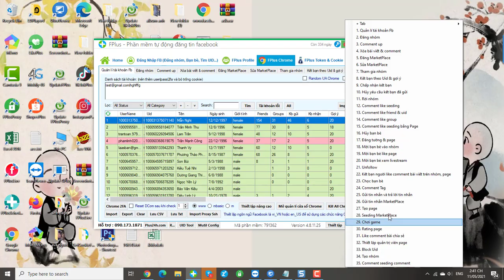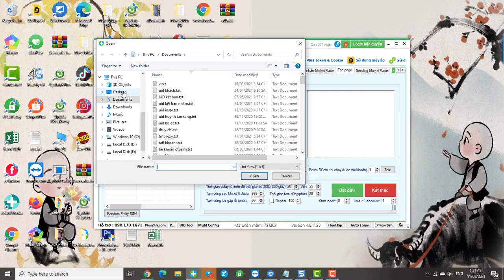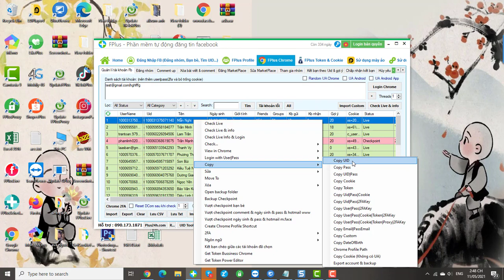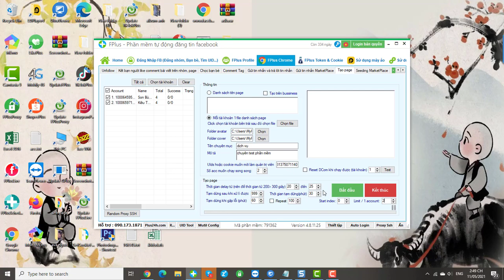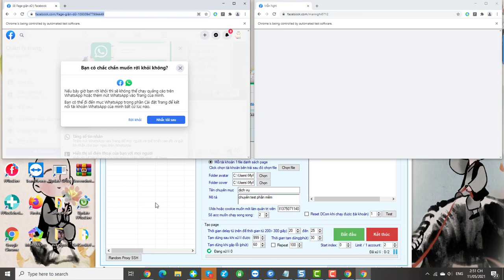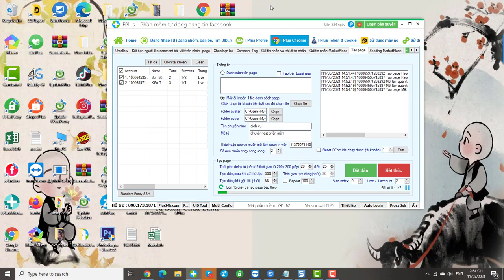Hướng dẫn thiết lập tạo page bằng phần mềm FplusChrome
Hướng dẫn thiết lập tạo page hàng loạt sử dụng FplusChrome.
Lưu ý : 1 tài khoản chỉ nên tạo 6 page / 1 ngày